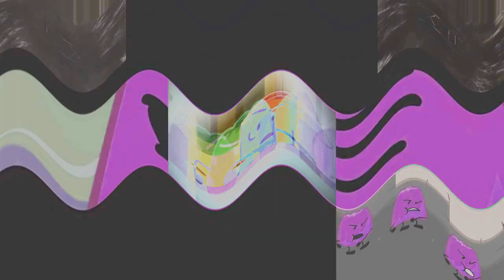Preview 2 BFB Gelatin Effects Effects